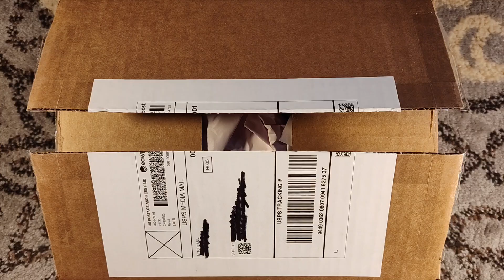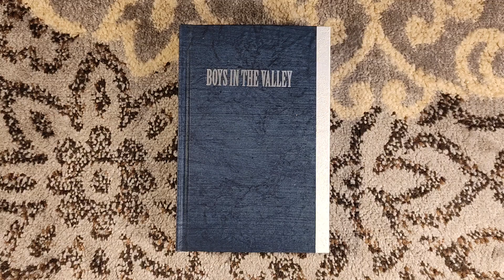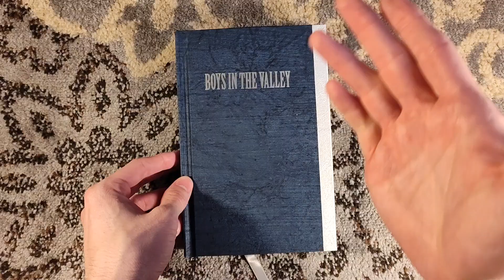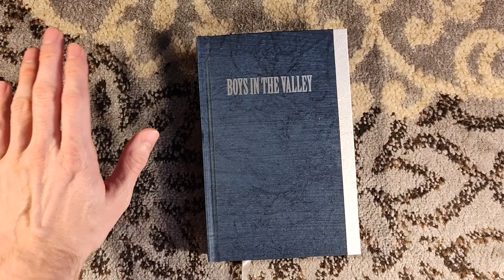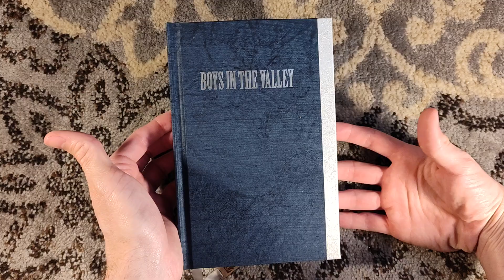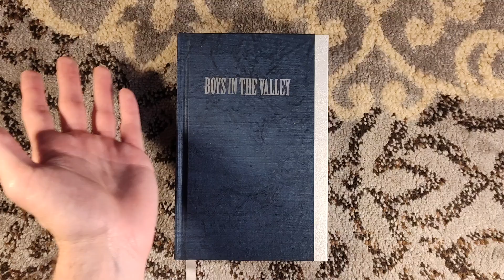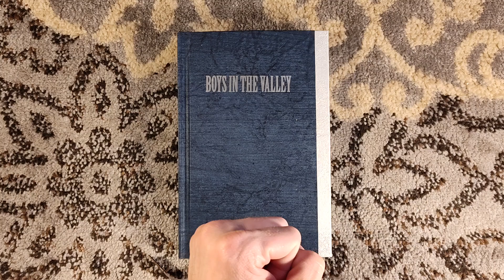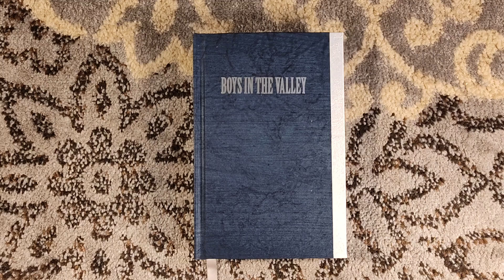Unboxing Boys in the Valley: Holy Bible Edition by Philip Fracassi - Rebound and Lettered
Unboxing the Holy Bible Edition of Boys in the Valley by Philip Fracassi. What started out as a trade edition has been professionally rebound, signed, and lettered.

This was one of the perks of a Kickstarter from last year that helped Fracassi embark on a nation-wide book tour.